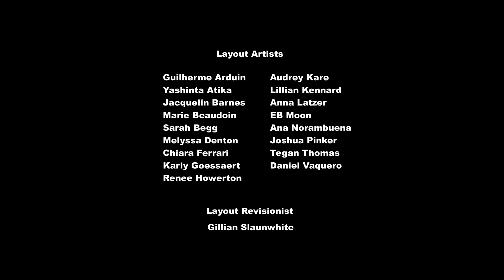My Little Pony Friendship Is Magic 2010 S07E16 Campfire Tales 1080p WEB DL x265 ImE